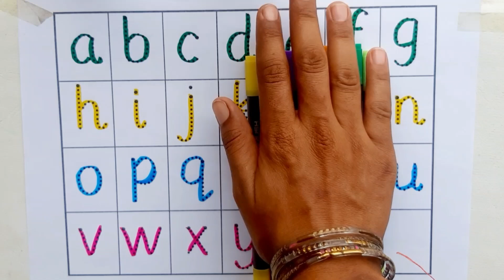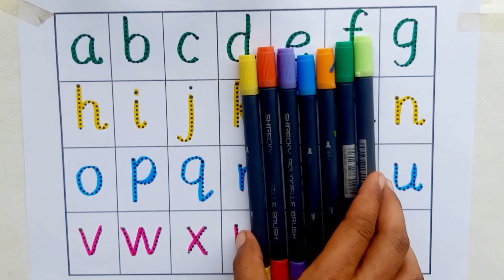A for apple | अ से अनार | abcd | phonics song | a for apple b for ball c for cat | abcd song(3)